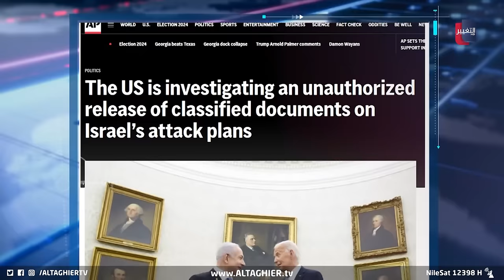سري للغاية .. تسريبات تفضح خطة هجوم إسرائيل على ايران | تقرير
في خضمِ تصاعدِ التوترات بين تل أبيب وطهران، كشفت تسريباتٌ استخباريةٌ سريةٌ للغاية عن تفاصيلِ خطةٍ إسرائيليةٍ سرية للهجوم على إيران مما أثار قلقاً أميركياً وتحركاتٍ عسكريةً مكثفة وسْط تحذيراتِ خبراء من تداعياتِ التصعيد بعد تهديداتٍ إيرانية باستهدافِ مواقعَ حيويةٍ في إسرائيل في حالِ تنفيذ تل أبيب لهجومِها على منشآتٍ إيرانية.

موقع قناة التغيير الفضائية  الالكتروني